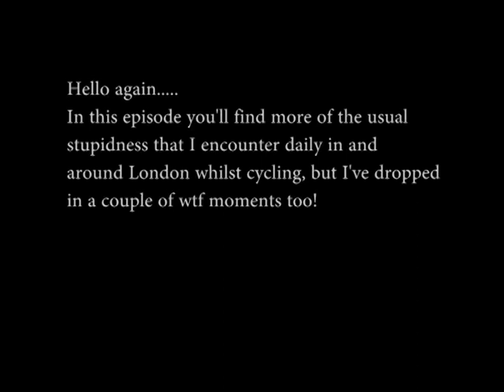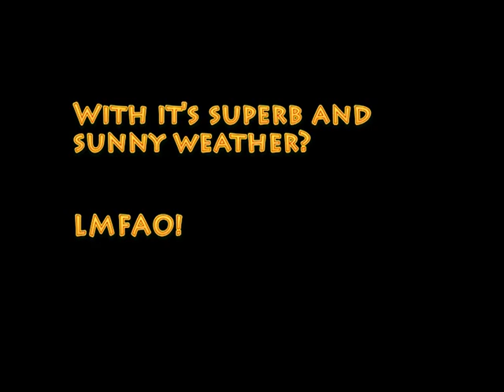The Trouble with cycling in london 4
My latest clips from the past week.